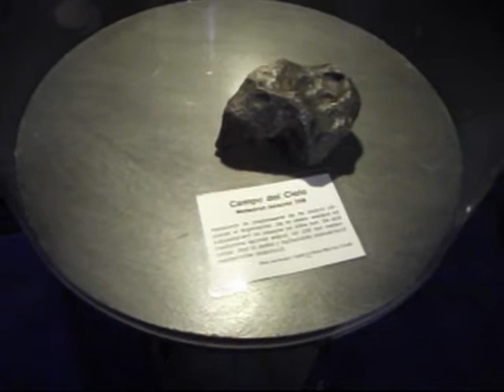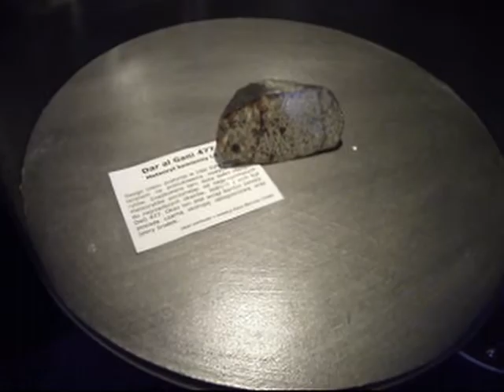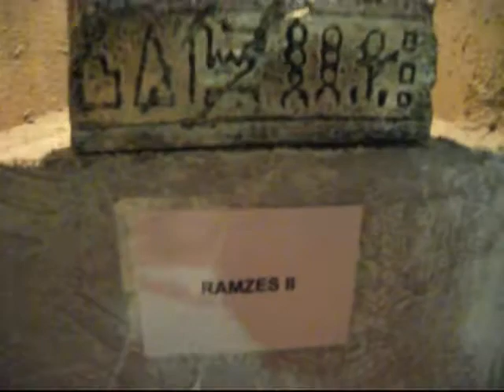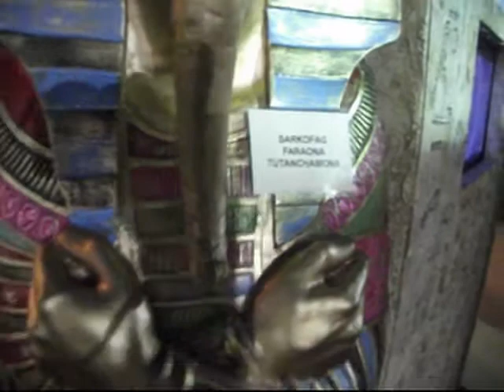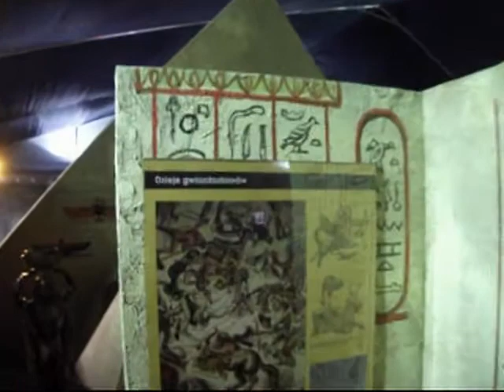Planetarium Lodz Poland 2011